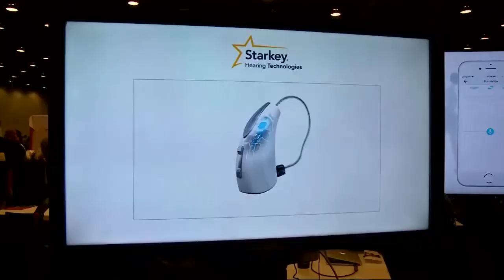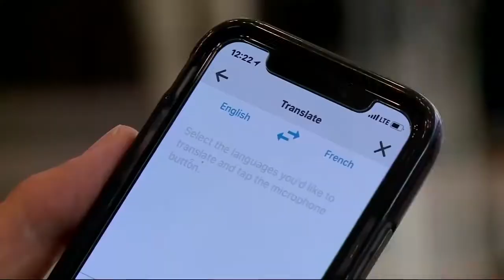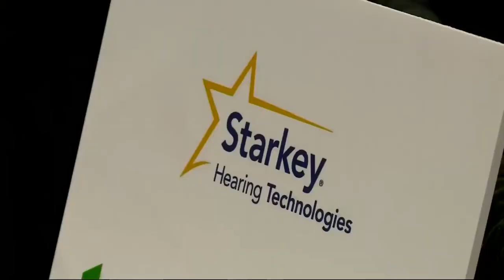AI Powered Hearing Aid Features Language Translation Starkey Livio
Starkey hearing aids is going to do more than improve hearing. As KPIX 5's John Ramos reports they're using artificial intelligence to help users understand different languages. (9-5-18)

Minooka, IL
The Best kept secret in Grundy County IL